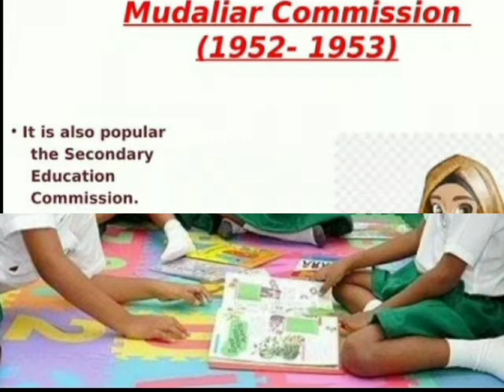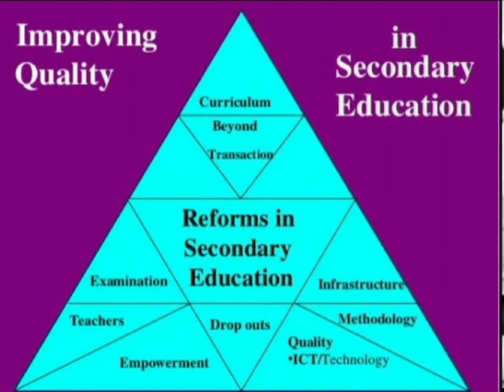സെക്കന്ററി വിദ്യാഭ്യാസ കമ്മീഷൻ |Secondary education commision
Video from Uvais